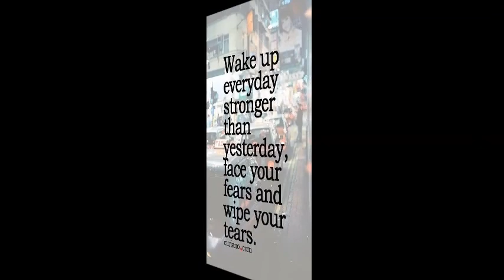SWAGAT VIOLET SNOW WHITE VOL 7 WHOLESALE WHATSAPP US ON +91 8828391569